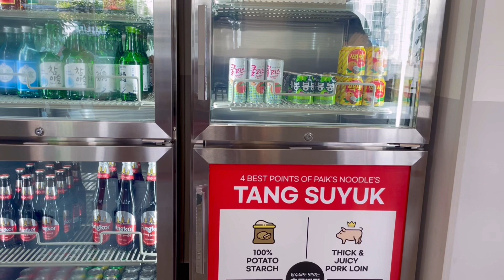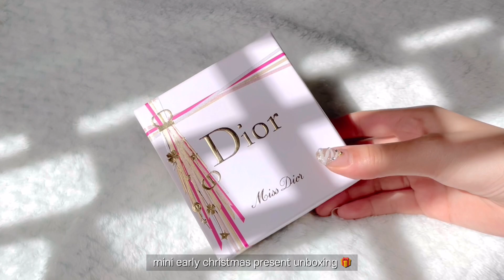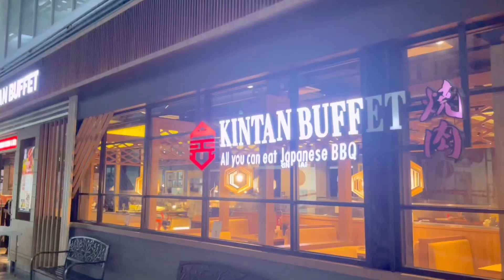VLOG |🎄christmas, hotpot, korean food, shopping, presents✨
hi 🫶🏻
enjoy this short christmas/december vlog of my 2022!